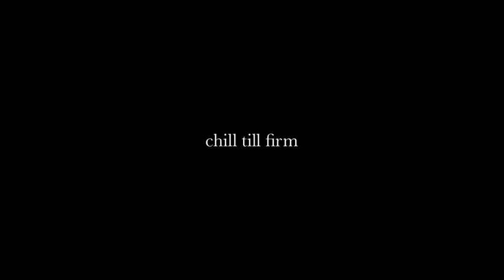how to make healthy raw vegan lamington - australia day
Raw lamington recipe

As a person who did not grow up eating lamingtons, I am not sure what the fuss is all about. But apparently they are called ultimate Australian classic. We have our healthier "raw" lamington for Australia day but you can definitely make them anytime you like ;-)

As usual these raw lamingtons are vegan, gluten free and refined sugar free.

Berry jam:

 raspberries

dehydrate till it thickens.

For the sponge layer:

activated almond, fresh almond pulp ,  desiccated coconut, flax meal, maple , coconut syrup or your preferred liquid sweetener, psyllium husk, salt,

Place dried ingredients in a food processor and process till it becomes a fine meal. Add the rest and pulse briefly. It will look crumbly and wet enough to make a base. Grease your pan with melted coconut oil and press half of the mixture onto the base.

 home made coconut milk (blend coconut meat and coconut water),  irish moss gel,  dates, pitted, coconut oil, melted and lucuma.

Blend all the ingredients except coconut oil till smooth. Add coconut oil and blend again. Pour half of the mixture onto the base. let it firm up a little before placing the jam on top of the pans cotta filling.

Pour rest of the pana cotta filling over the top. Let it firm up again.

Place the rest of the sponge layer and pack it down firmly.

Let it chill completely. When firm cut into either bite size or bar size.

Coat with chocolate ganache (make with 1 cup coconut oil,  1/2 cup cacao powder, 1/2 cup your preferred liquid sweetener) then coat with desiccated coconut

like to find more about what we can help you with? get more inspiration?